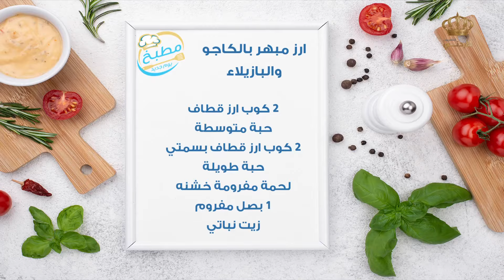مطبخ يوم جديد ارز مبهر بالكاجو و البازيلاء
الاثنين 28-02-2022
صفحة برنامج يوم جديد على الفيسبوك